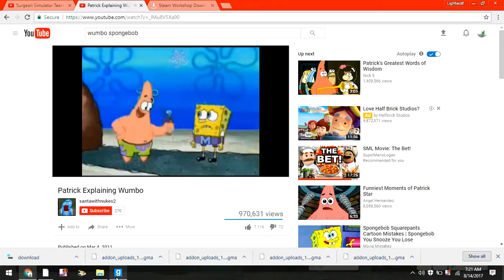Icefox Explaning Wumbo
Lightwolf Srink Luigi WIth The Srink Ray